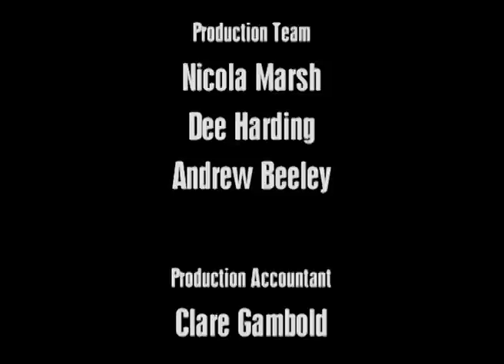Battlefield - Air War Over Germany - Part 2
The day and night air battles over Germany during the war involved thousands of aircraft, units and aerial engagements to counter the Allied strategic bombing campaign. The campaign was one of the longest in the history of aerial warfare[citation needed] and with the Battle of the Atlantic and the Allied Blockade of Germany was the longest of the war. The Luftwaffe fighter force defended the airspace of German-occupied territory against attack, first by RAF Bomber Command and then against the United States Army Air Forces (USAAF).